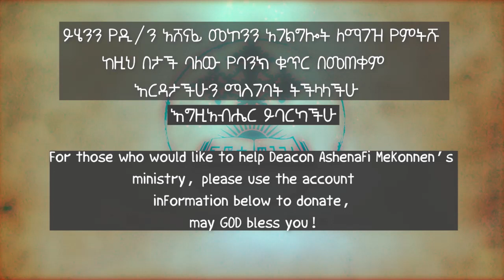ዘመነ ጰራቅሊጦስ 1 በዲ/ን አሸናፊ መኮንን Zemene Peraklitos 1 Deacon Ashenafi Mekonnen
የዮሐንስ ወንጌል 14
16 ብትወዱኝ ትእዛዜን ጠብቁ። እኔም አብን እለምናለሁ ለዘላለምም ከእናንተ ጋር እንዲኖር ሌላ አጽናኝ ይሰጣችኋል፤ 17 እርሱም ዓለም የማያየውና የማያውቀው ስለ ሆነ ሊቀበለው የማይቻለው የእውነት መንፈስ ነውነገር ግን ከእናንተ ዘንድ ስለሚኖር በውሥጣችሁም ስለሚሆን እናንተ ታውቃላችሁ። 18 ወላጆች እንደ ሌላቸው ልጆች አልተዋችሁምወደ እናንተ እመጣለሁ።